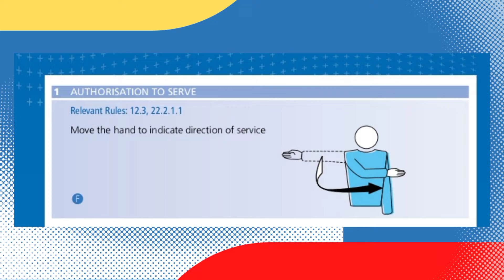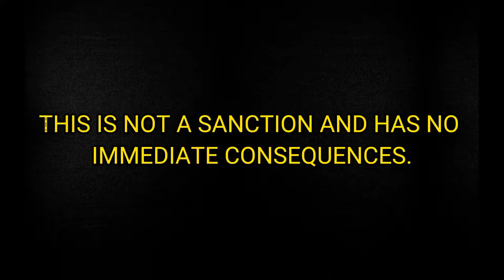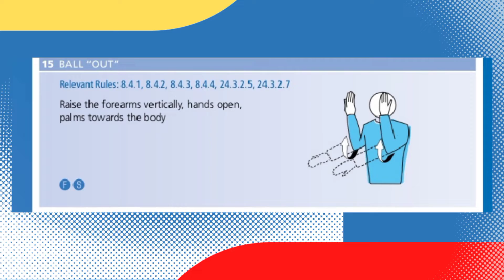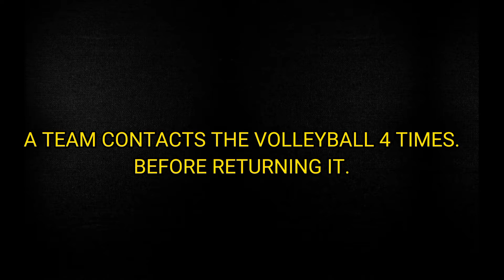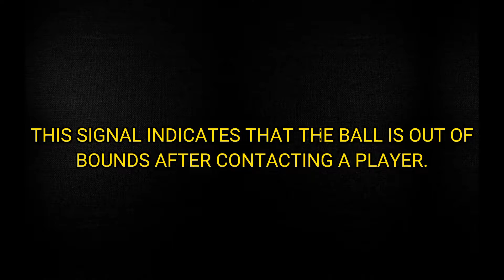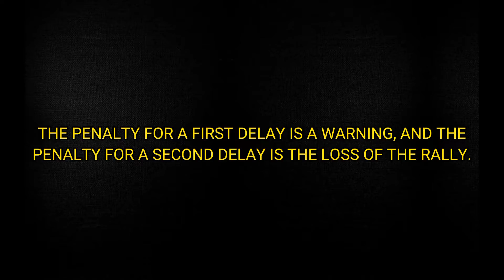HAND SIGNALS IN VOLLEYBALL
MASAYON, SENDY CLEIR BTLED 2A